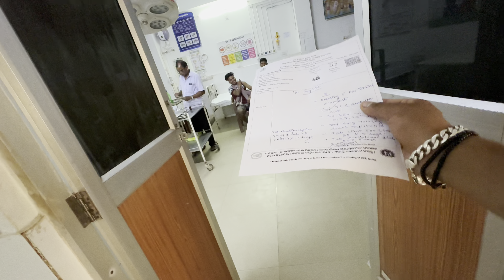ହେ ଭଗବାନ ଆମ କୁକୁର କାମୁଡି ଦେଲା || pitbul dog Odisha ||pet lover Odisha || odia vlog || #83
Kalu aji kamidi dela ama gharaku asithila jane minizoo visit kariba pai
But unfortunately kalu saha kheliba boli ta pakhaku gala but se kamudi dela
Medicine saha medical re taku jaiki injection deideli
Mana dukha hoigala jaha v hele se v gote jiba kan karibi jani heuni ..